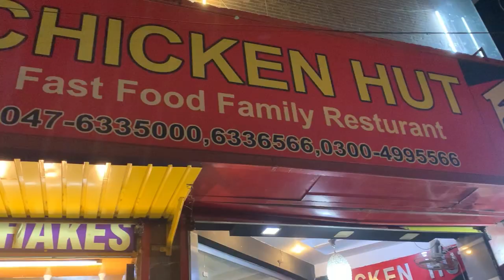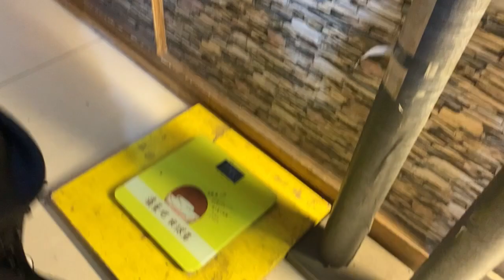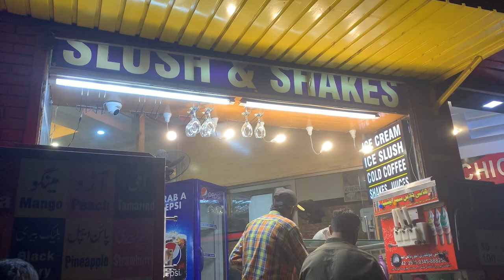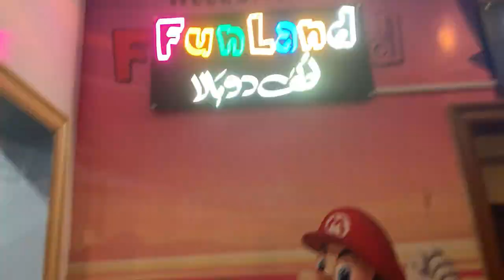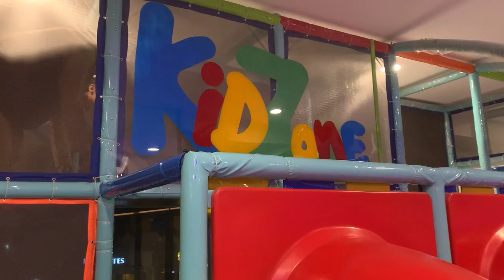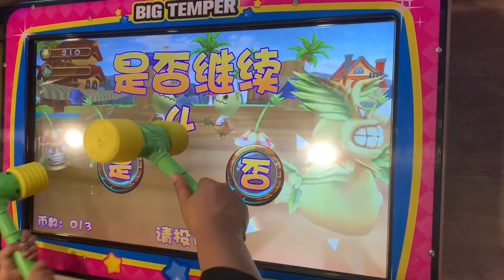Family Time ♥️ | MAC Creations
Dinner @ Chicken Hut
Ice-cream from @usmaniarestaurant
Funland @ Khayyam Restaurant